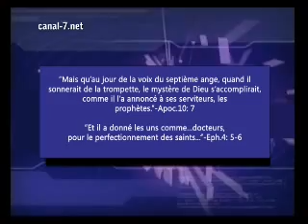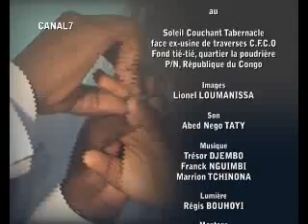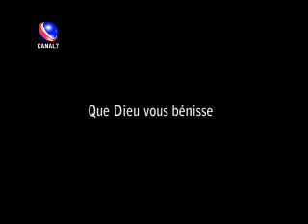DU HAREM AU PALAIS